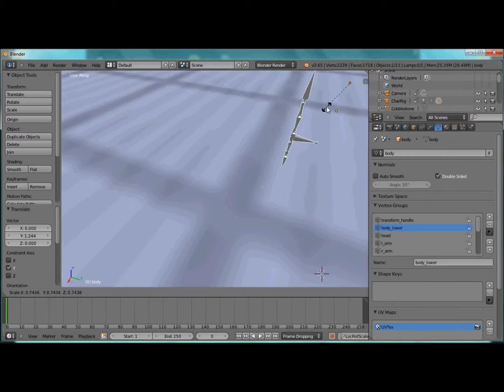Speed Art -1-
Bha voila mon premier speed art !